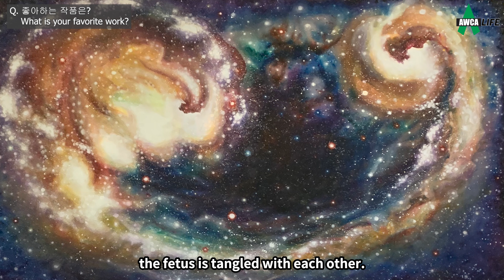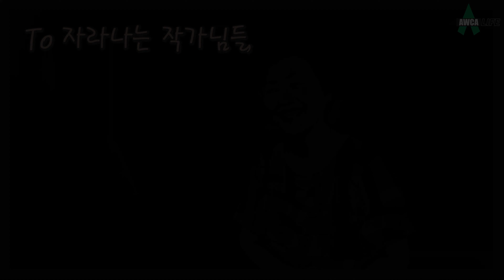예술을 사랑한 여인 김은실, 섬김으로 꿈을 이루다! Her Story ep12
AHL Foundation Board Member, Eunsil Kim, introduces Her Story serving at AHL Foundation.
김은실 이사는 AHL Foundation Board Member로 Korean-American Artist를 후원하고 격려해 오고 있다.
자라나는 예술인들의 친구이자 후원자로 함께해 온 김은실 여사의 솔직한 이야기를 들어본다.

* 사랑과 봉사
* 남을 사랑하는 마음의 아름다운 섬김
* Love & Action
* Volunteerism